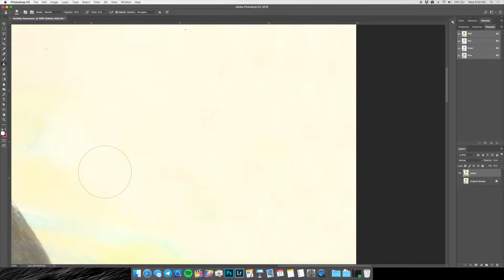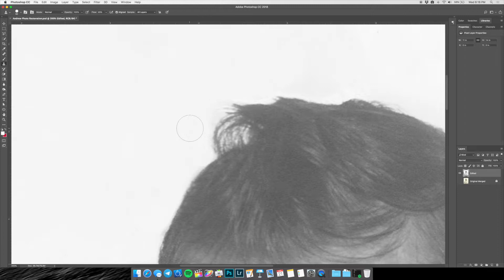Photo Restoration Timelapse